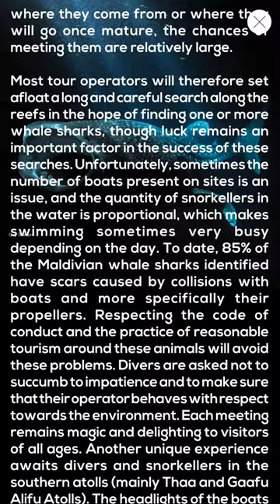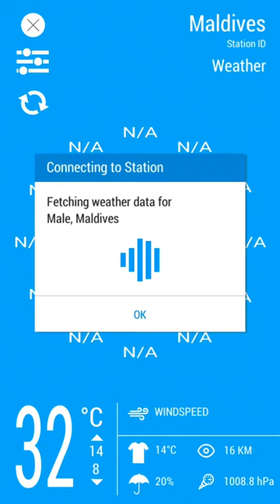iDive App Video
The most complete travel guide for divers to the Maldives. 300 dive locations with illustrated maps and dozens professional advice for the ultimate diving experience.

iDive World - Maldives, reveals many secrets such as which dive sites are best for each season, what wildlife and fauna you can expect to see and how best to make the most of your time in this wonderful part of the world.

You can post review for any and all the dive sites where others can comment on them as well. Unlock the underwater mysteries of Maldives with iDive World - Maldives as your travel companion.

Weather is provided for each atoll.